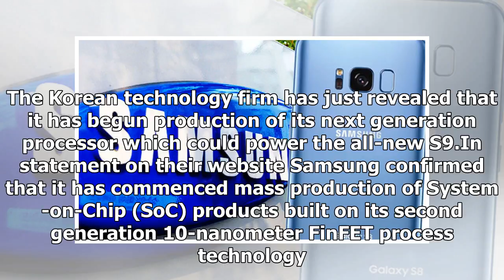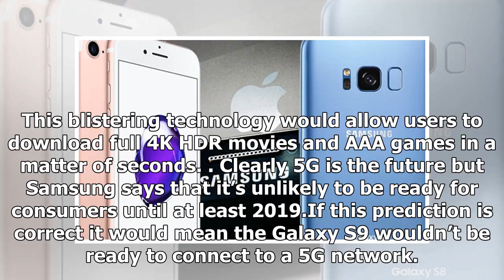[Breaking News]Galaxy s9 release date could be imminent as samsung reveals major news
GETTYSamsung Galaxy S9 releaseThe Galaxy S9 looks likely to be Samsung’s next big release and this l...